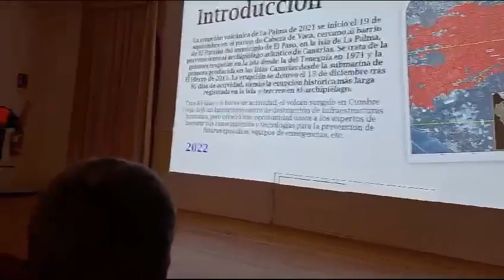Ponencia de Domingo José Hernández, jefe de Protección Civil de Los Llanos de Aridane